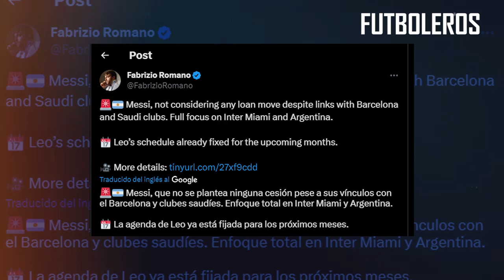Se ROMPEN las ILUSIONES en el BARCELONISMO, MESSI no SALDRÍA del INTER de MIAMI CEDIDO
Luego de la dolorosa eliminación de Inter Miami de toda posibilidad de clasificarse a los playoffs de la MLS, mucho se ha especulado sobre el futuro inmediato de Lionel Messi, esto debido a que el astro argentino estará fuera de actividad hasta el próximo mes de febrero cuando arranca de nueva cuenta la temporada en el balompié estadounidense.

En los días recientes mucho se especuló y se habló sobre una posible salida de Messi a préstamo a algún club, esto con el objetivo de que no pierda ritmo de juego durante los más de tres meses que el equipo de Fort Lauderdale estará sin actividad dentro de la Major League Soccer hasta el arranque de la próxima temporada.

Sin embargo, este miércoles, el periodista Fabrizio Romano dio a conocer que dentro de los planes de Lionel Messi no está el ir cedido a ningún club, aún así si se trata del Barcelona o de alguna atractiva oferta del club de Arabia Saudita en este periodo de ‘offseason’ para él y los Herons.

Mediante su canal de Youtube, Fabrizio Romano aseguró que el enfoque total de Leo Messi está en el Inter Miami y en la Selección Argentina, combinado con el que aún le queda una fecha FIFA por disputar con los clásicos sudamericanos ante Uruguay y Brasil, respectivamente.

“Messi no se plantea ninguna cesión pese a sus vínculos con el Barcelona y clubes saudíes. Su enfoque total está en Inter Miami y Argentina”, escribió Romano en su cuenta de X (antes Twitter).

La agenda de Lionel Messi para los próximos meses
Asimismo el reconocido periodista, especializado en fichajes de mercado resaltó el calendario que le queda a Messi, teniendo en su agenda los juegos ante Paraguay y Perú de esta Fecha FIFA, así como el cierre de la temporada 2023 de la MLS ante Charlotte.

Posteriormente el argentino cambiará el chip y se enfocará en los importantes compromisos de la eliminatoria de Conmebol ante Uruguay y Brasil, así como los amistosos que está preparando Inter Miami en China y Japón ante rivales por confirmar.

Una vez que encare estos compromisos, Messi tomará cinco semanas de vacaciones para prepararse rumbo a la pretemporada de MLS, la cual empezará en enero y trabajará con el Tata Martino y los Herons de cara al arranque de MLS en febrero, además de preparar su estreno en la Copa de Campeones de la Concacaf.